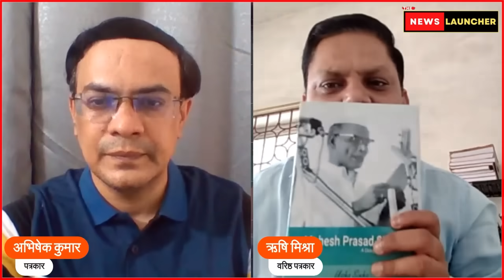Loksabha election, 5th phase & Bihar Politics : मुकाबला दिलचस्प दौर में | The News Launcher